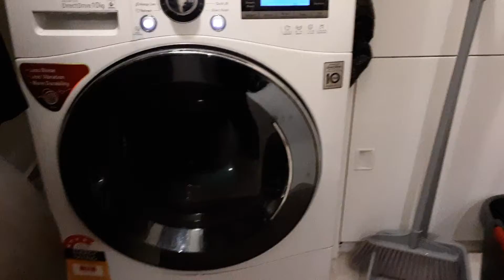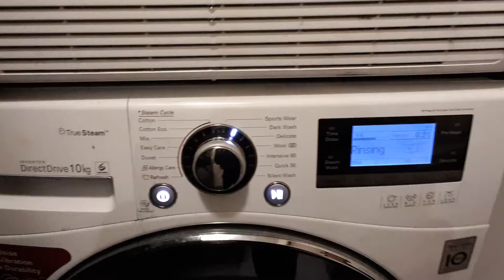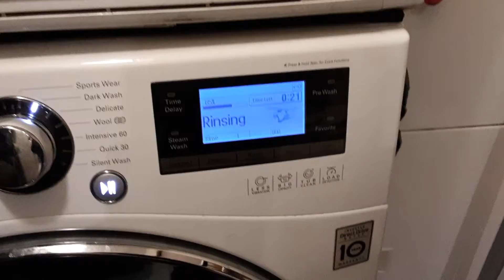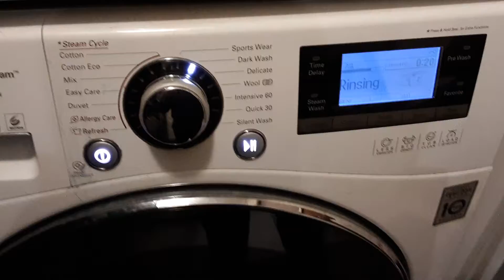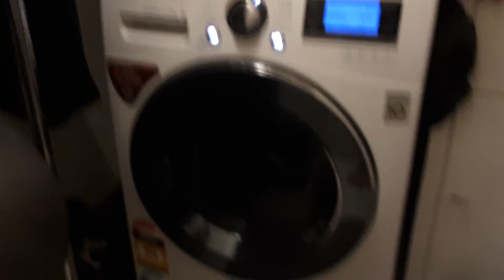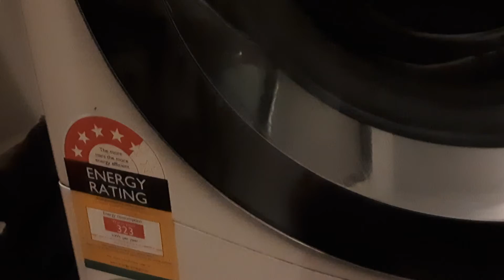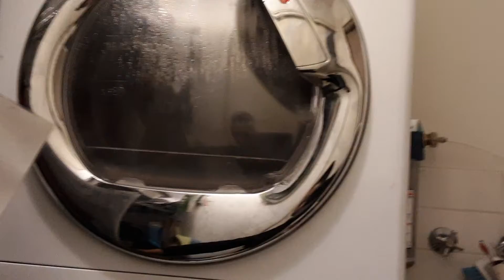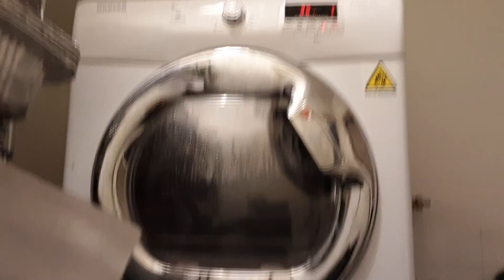Noisy Hoover Dryer Part 2